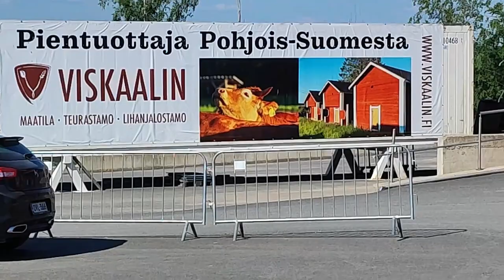Makkaransyönnin SM-kisat + Muhoksen autogrillin ag1 = Roadtrip to Oulu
Noniiin! Sipastiin pikkunen rundi Ouluseen. Valitettavan vähän tuli kuvailtua reissussa, eikä oikein muutenkaan onnistunut äänien ja kuvauksien suhteen mikään :D Mut tämmönen tästä nyt sitten tuli! Koittakaa jaksaa katella!
POIKA SAUNOO!